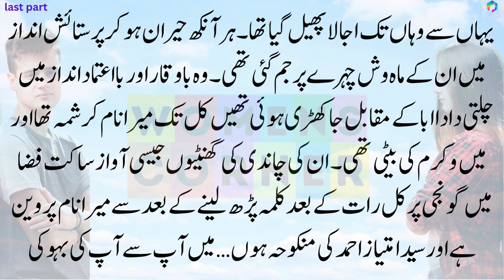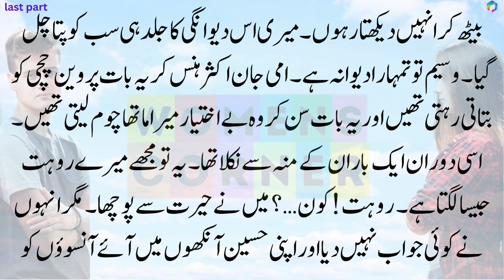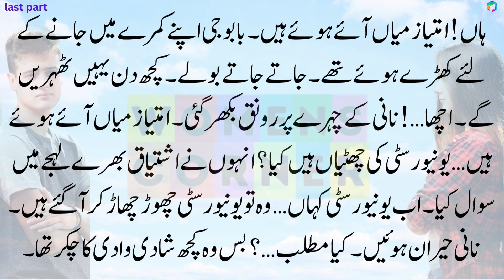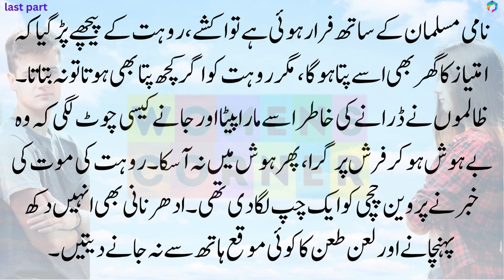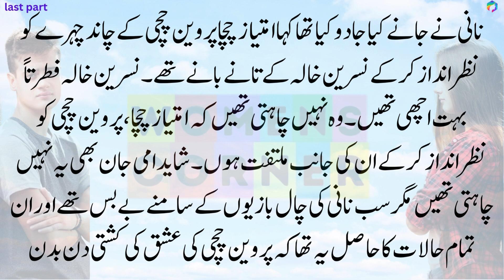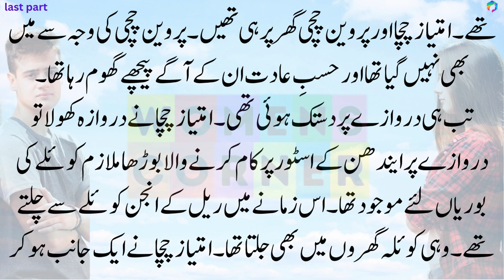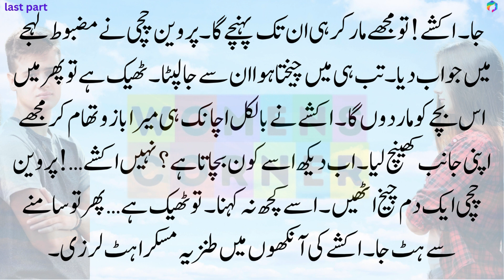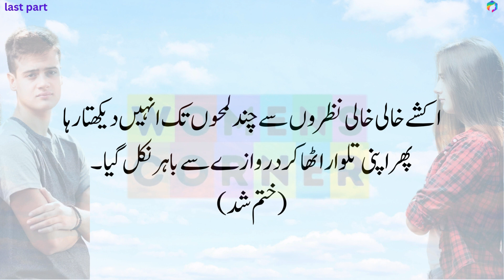Parveen Chachi last Part | New Urdu Stories | Moral Stories in Urdu & Hindi | Sachi Kahaniyan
Parveen chachi last Part | New Urdu Stories | Moral Stories in Urdu & Hindi | Sachi Kahaniyan | Women's Corner